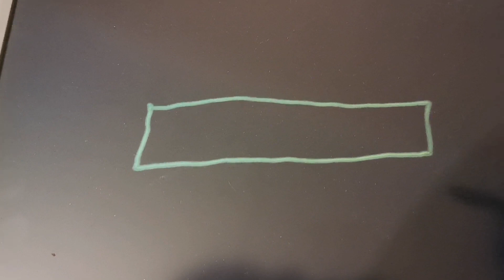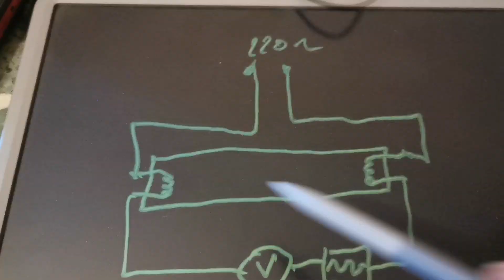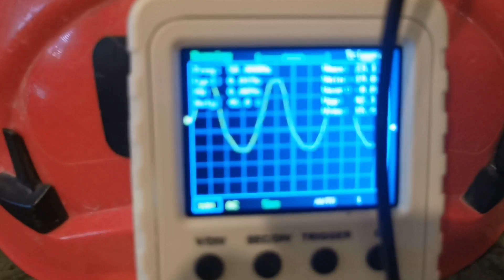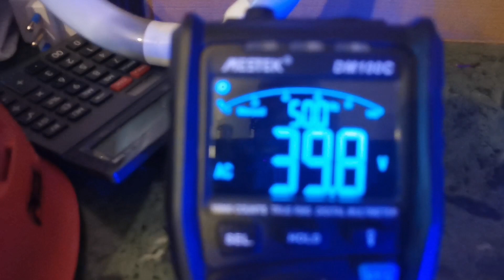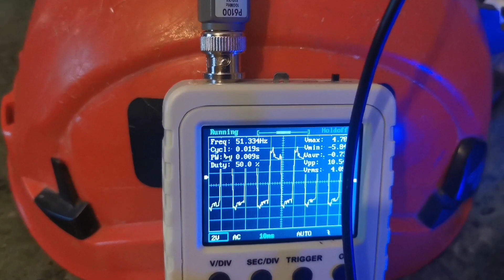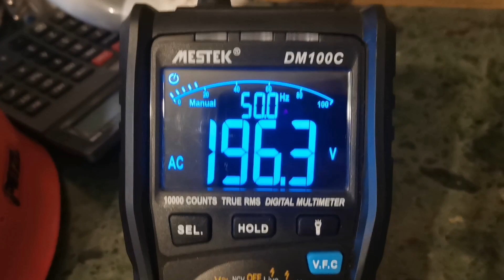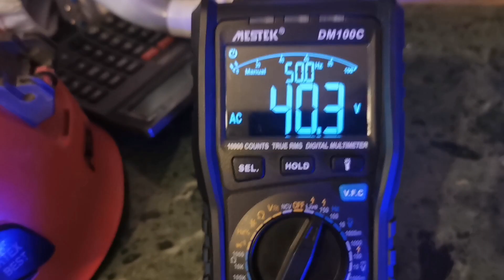Curiosità - Accendiamo un tubo fluorescente senza ballast e misuriamo cosa succede alla tensione .